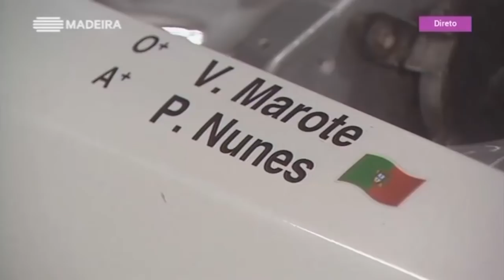Reportagem RTP Paulo Nunes no Troféu da AMAK a partir da Rampa do Monte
Piloto vai competir com o Toyota Corolla, navegado por Vitor Marote